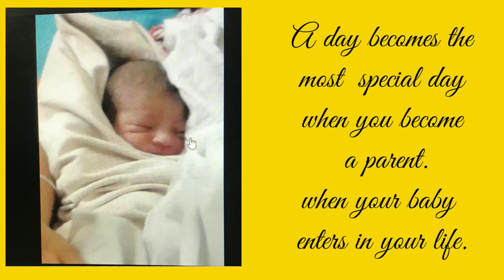Birthday Special// Thanks For Love and Blessings